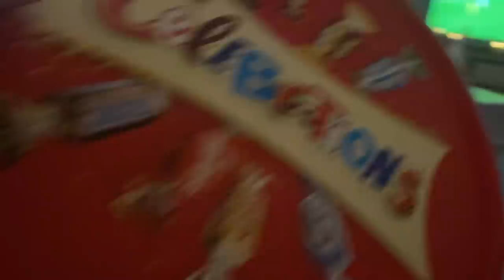I burned my flat down?!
JOIN THE GCSE SCIENCE/MATHS SQUAD FOR 2022: COMING SOON